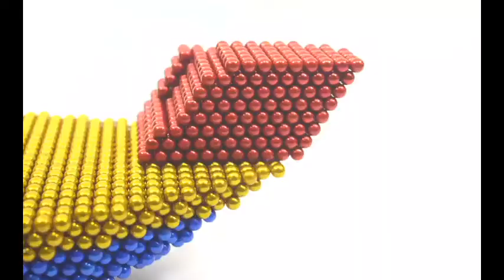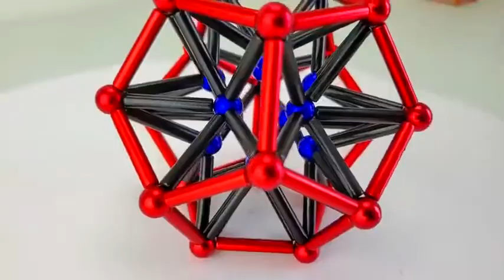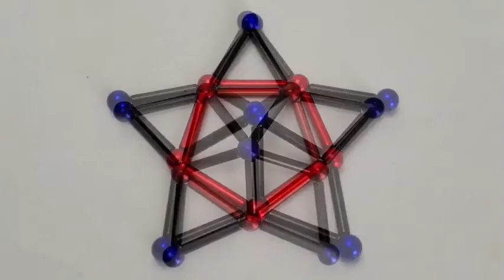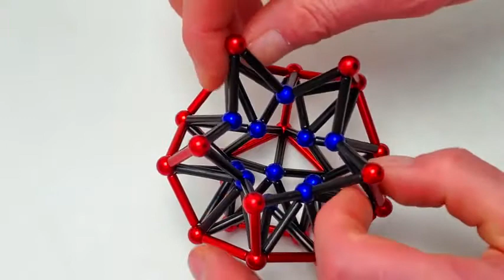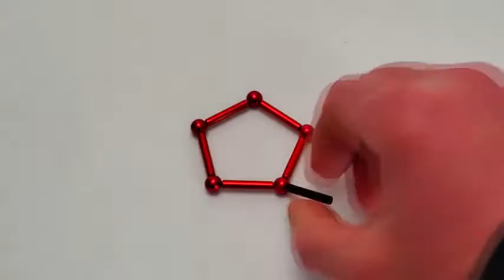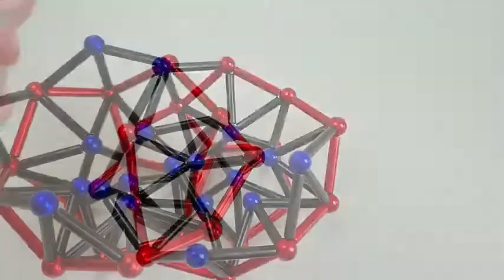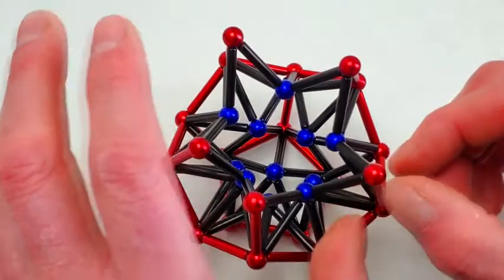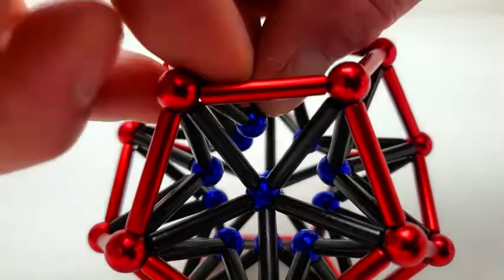DIY Balls Magnetic Game | العاب كرات المغناطيس | العاب مغناطيس | كرات مغناطيس الالعاب